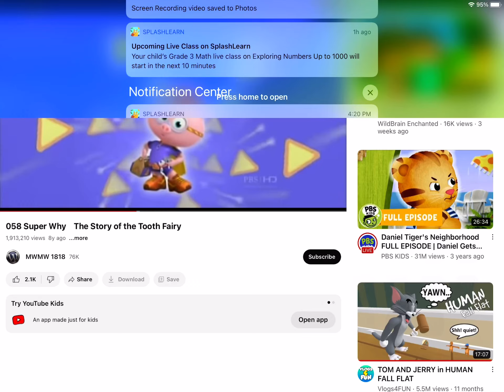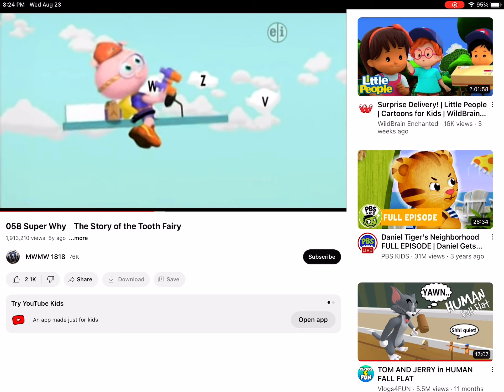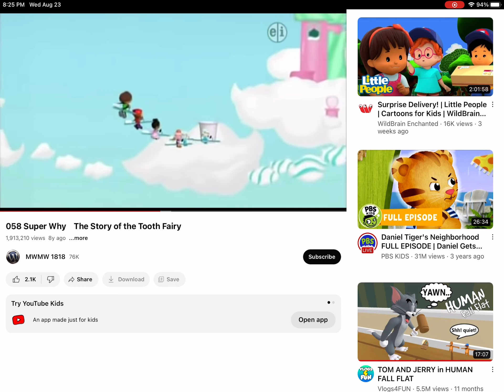August 23, 2023